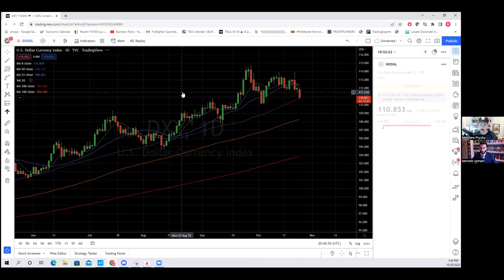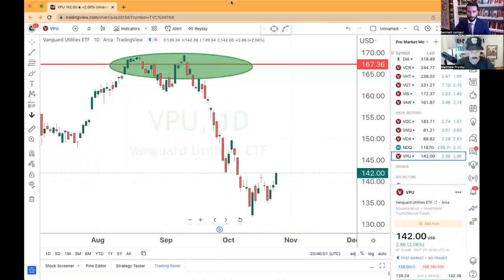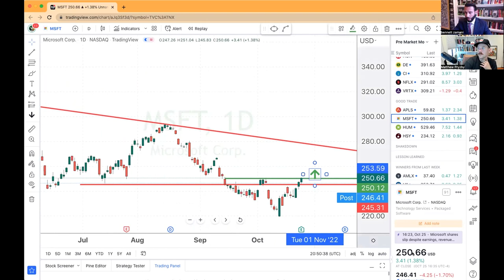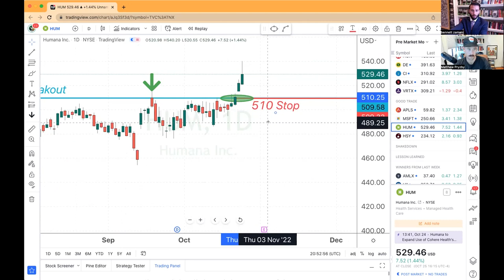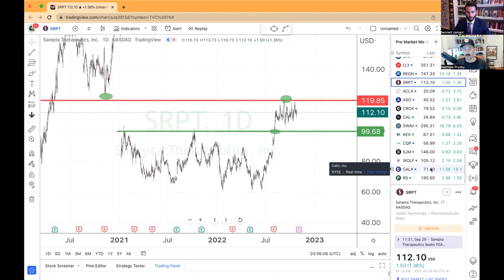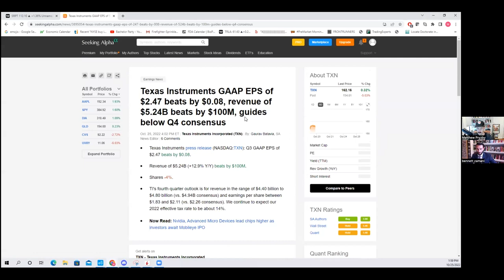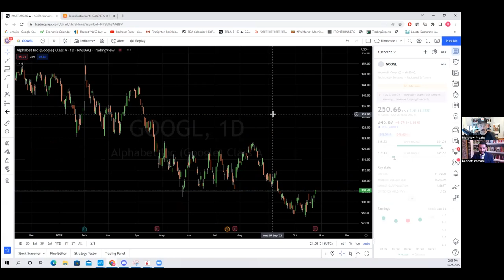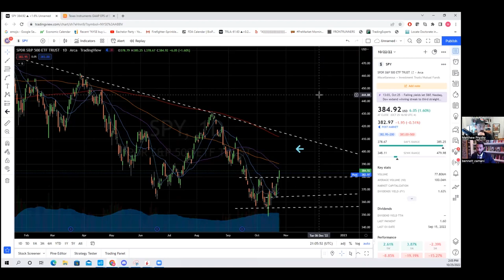DXY Pulls In As Stocks Rise | Chart Talk 138